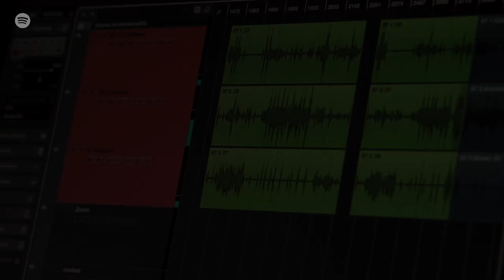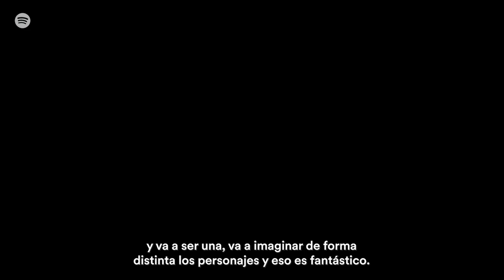Caso 63, Nueva Temporada | Behind the Scenes Featurette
Antonia Zegers (Dra. Elisa Aldunate), Nestor Cantillana (Pedro Roiter), Teresita Commentz (Maria Beitia), y Alvaro Espinoza (Gaspar Marin) detras de camara de la grabación de la segunda temporada de Caso 63